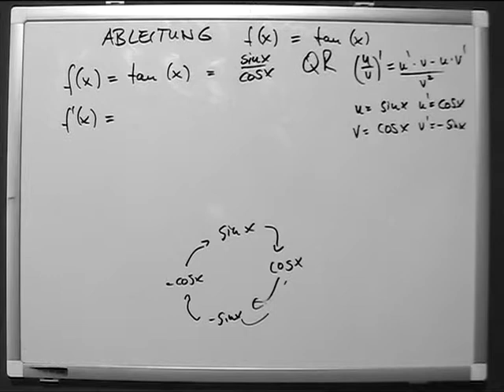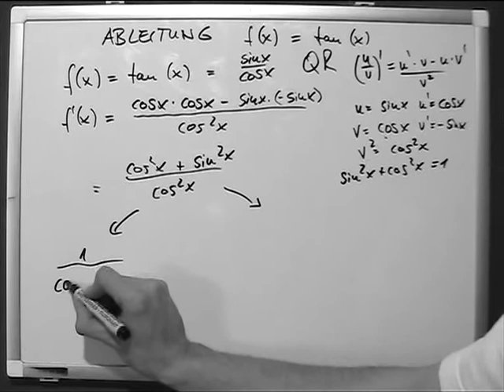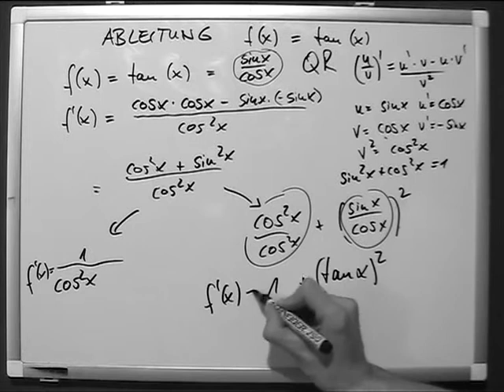Ableitung tangens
Tangens und Kotangens sind trigonometrische Funktionen und spielen in der Mathematik und ihren Anwendungsgebieten eine herausragende Rolle. Der Tangens des Winkels x wird mit tan ⁡ x bezeichnet, der Kotangens des Winkels x mit cot ⁡ x . In älterer Literatur findet man auch die Schreibweisen tg ⁡ x für den Tangens und ctg ⁡ x für den Kotangens.